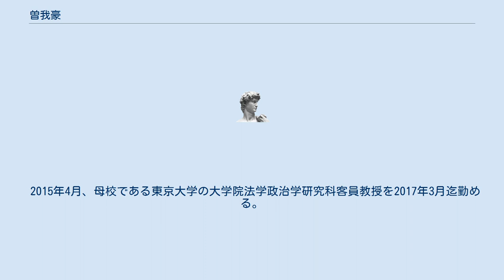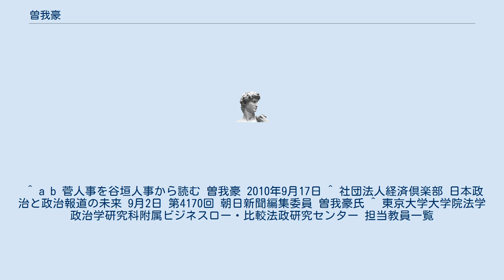曽我豪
曽我 豪（そが たけし、1962年3月1日 - ）は、朝日新聞東京本社政治部編集委員。
 1962年、三重県生まれ。
 1985年3月、東京大学法学部（政治コース）卒業後、同年4月、朝日新聞社に入社。
熊本支局、1988年、西部本社（在小倉）にて社会部で高校野球と県警担当を合計4年間務める。
 1989年、人事異動にて東京本社政治部へ異動。
政治部では主に内閣総理大臣番記者、自由民主党竹下派梶山静六幹事長、野党クラブにて民社党、文部科学省、建設省・国土交通省、労働省を担当。
1994年、人事にて週刊朝日に異動し記者・編集者を担当。
1997年の人事にて、政治部に復帰。
2000年には月刊誌論座にて副編集長を担当。
 2007年、人事にて東京本社政治部編集委員となる。
自民党平河クラブ、2003年、政党担当デスク。
2011年より政治部長を担当。
 2015年4月、母校である東京大学の大学院法学政治学研究科客員教授を2017年3月迄勤める。
 2005年「郵政選挙」の際の朝日新聞「虚偽報道」では当事者となっている。
 ^ a b 菅人事を谷垣人事から読む 曽我豪 2010年9月17日 ^ 社団法人経済倶楽部 日本政治と政治報道の未来 9月2日 第4170回 朝日新聞編集委員 曽我豪氏 ^ 東京大学大学院法学政治学研究科附属ビジネスロー・比較法政研究センター 担当教員一覧